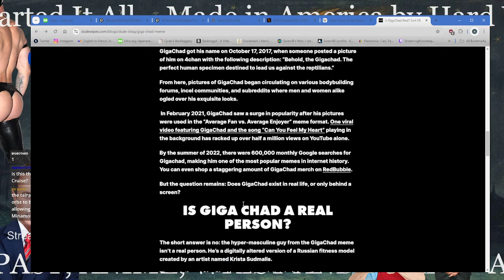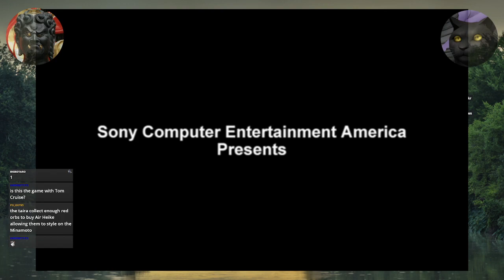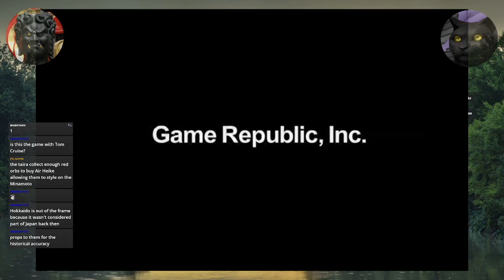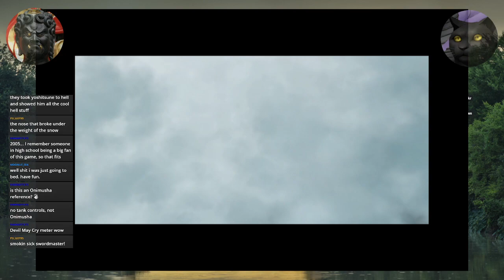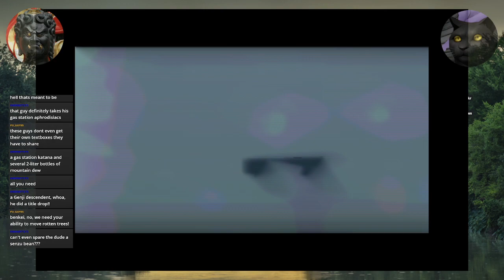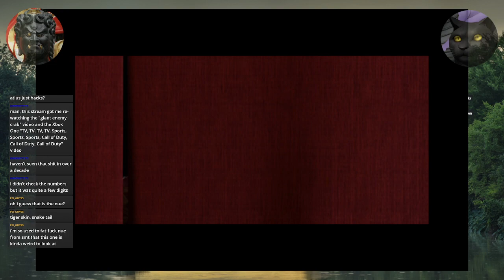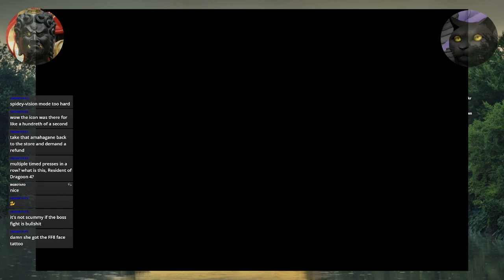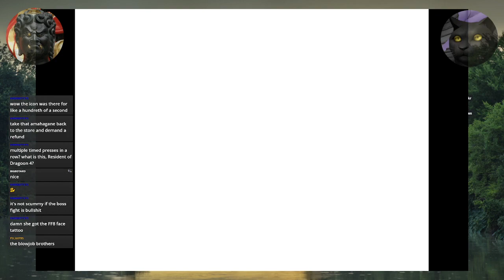Genji: Dawn of the Samurai (Japanese Mythology Vol. 7)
Soren and Eirikr and Yoshitsune and Benkei and Smooth Salesman and Stubborn Blacksmith join forces to stand against the Heishi menace, but not before partaking of a certain herb...

Original Title: "I saw taira no munemori playing with his little bird and when he noticed me staring he gave me a thumbs up"